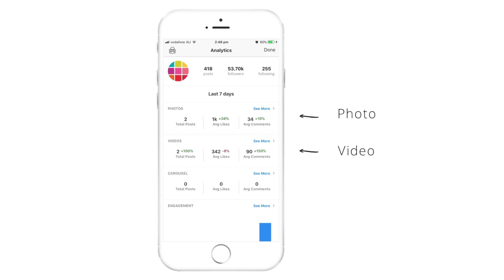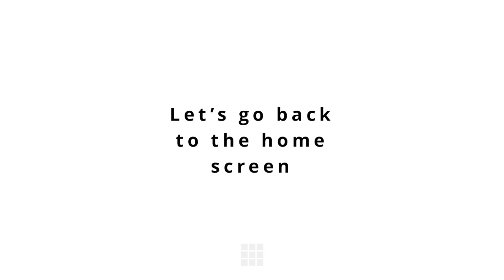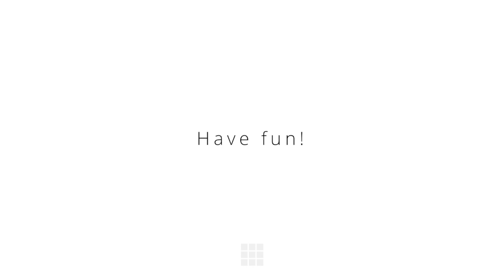Your Instagram Engagement Rates in Preview app?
Preview app has a full Instagram analytics section. It tells you the Instagram engagement rate of your posts (photos, videos, carousels).

Here is where to find your Instagram Engagement Rates in Preview app:
- Posts analytics
- Engagement rate growth
- Hashtag engagement rate

Yes, Preview app also gives you the engagement rate of the hashtags you use.